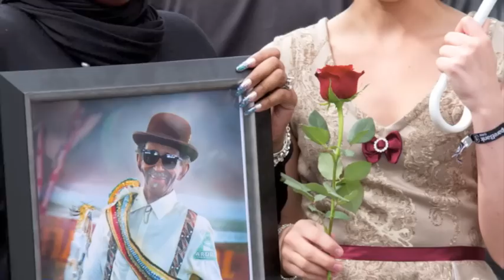Honor to Uncle Lionel at Molde Jazzfestival 2012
He was our Grand Marshall and mentor for over 10 years.
He came for the first time in 1987 with Dirty Dozen brass band.. and in1998 first time as Jazzlogens/Molde Jazzfestivals Grand Marshall.
Jazzlogen are a group of young musicians from the age of 13 and up,who wants to play  by ear ,NOLA style.. Many musicians then starts teir own bands after some years :-)

He got the "MoldeRose" price this year.